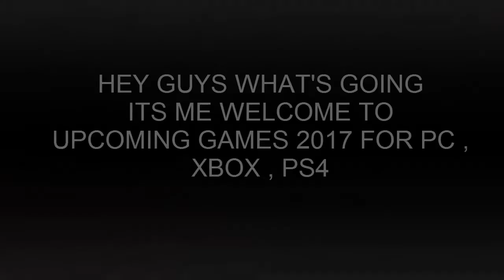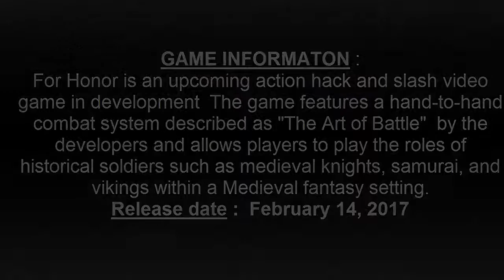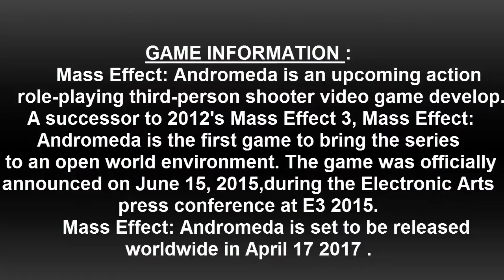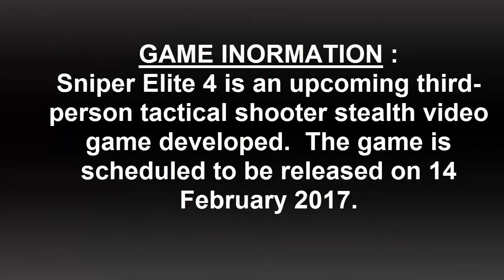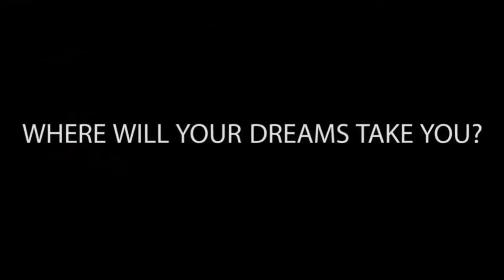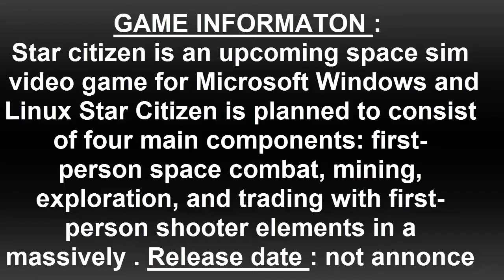Top 5 POPULAR UPCOMING GAMES 2017!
(2) Star Citizen
(1) Tom Clancy's Ghost Recon: Wildlands

[LINKS WILL SOON BE UPDATED]